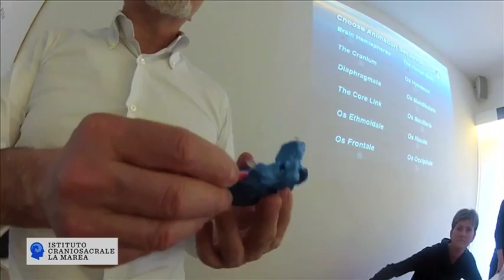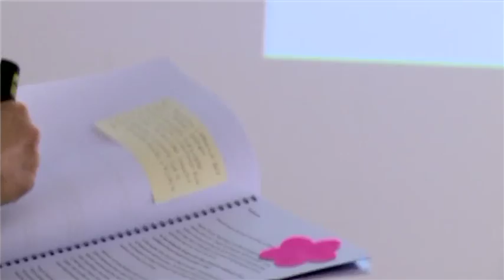Come diventare un operatore craniosacrale professionista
Chi è l'operatore craniosacrale e come si diventa, in questa intervista a
Roberto Rizzardi, responsabile dell'Istituto Craniosacrale La Marea di Treviso.